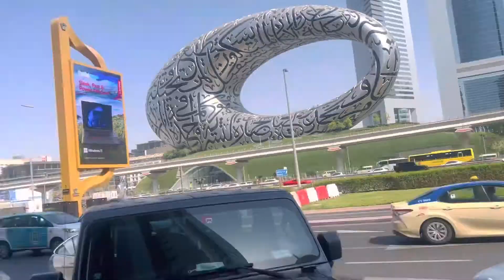Dubai future museum nd Marina city wow end tak deko 🇦🇪